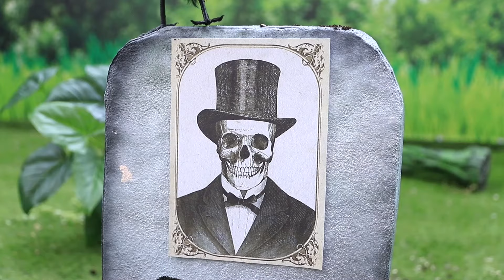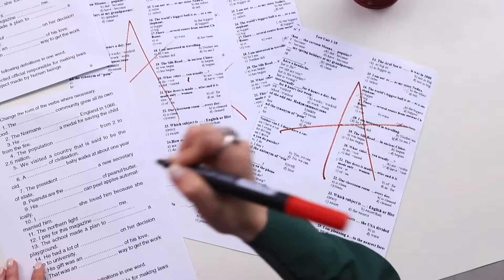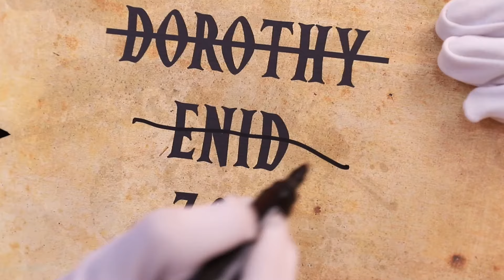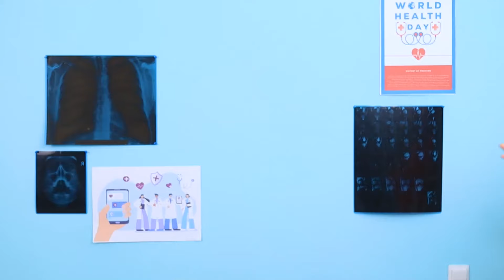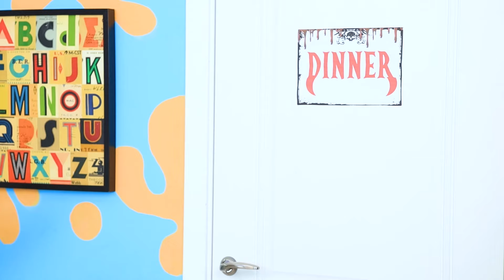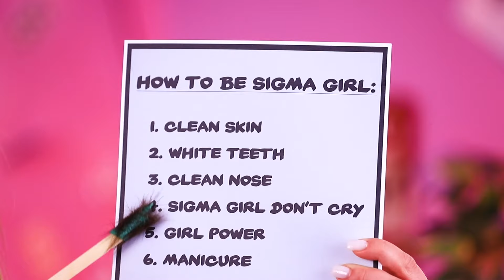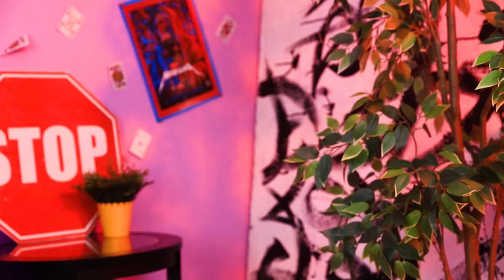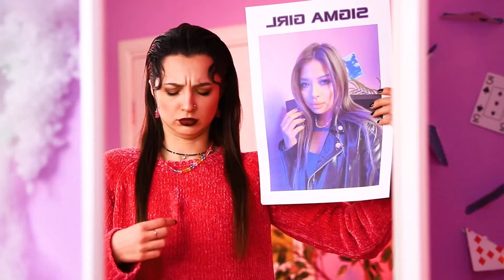Wednesday Addams s-a trezit din Coma si a Devenit Vampir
Wednesday a pierdut controlul asupra unui blestem magic și a intrat în comă! Ce am putea face pentru a o salva? Răspunsul este evident: o vom transforma într-un vampir! Acum este nemuritoare, sănătoasă și veșnic tânără! Există totuși câteva dezavantaje: colții ei necesită o îngrijire delicată, lumina soarelui o arde, iar usturoiul este interzis! Va fi nevoie de mult efort pentru ca Wednesday  să se obișnuiască cu noul ei stil de viață! Are noroc că cea mai bună prietenă a ei, Enid, este aici să o ajute în acest sens. Uitați-vă la noul nostru videoclip pentru a vedea cum Wednesday  se implică în tot felul de șarlatanii vampirice! Crezi că îi va plăcea noul ei stil de viață?